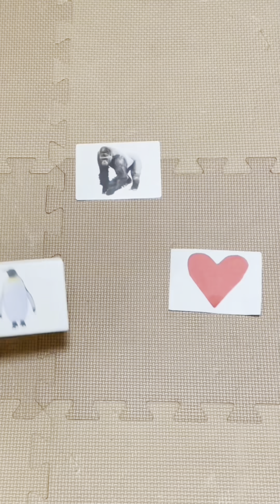【 CRAZY】 Sushi Ninja Funny Compilation.Try not to laugh watching a funny reenactment challenge